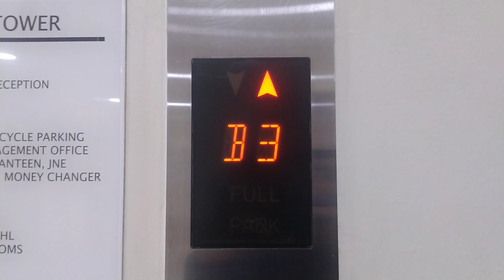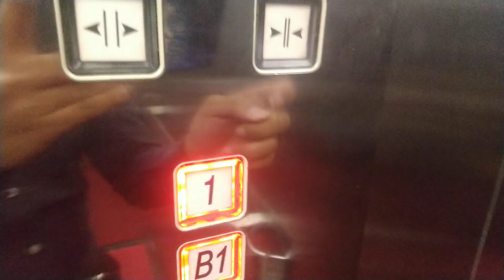Old OTIS Elevator at CYBER2 Tower Rasuna Said Kuningan (Retail)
Taken in 15 March 2019.
Officially was revisit on 25 July 2023.

2 Elevator facing each other. Serves for Basement Parking, Retail Area also Bank in 1st Floor. Visiting there because it was a friend from my brother work there. Didn't take the main Elevator one.

This Elevator including doubled chime. There's chime likes Schindler Elegant MRL also the chime from Hall Lantern as well.